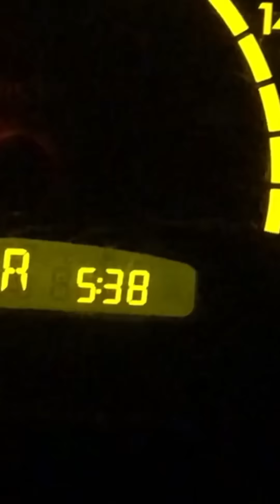Gr. Anlieferung bei P&A | Vintage Shop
Der beste Weidemann Fahrer aus dem Umkreis Fynn Kliemann hat den Sattelzug natürlich entladen und nur die hälfte der Ware zerstört ;)

Die schönen alten Mopeds eignen sich perfekt als Beistelltisch, Nachttisch oder Tv Tisch... alles ist möglich. Abholen kann man die per Kontaktformular und kontaktlos!

Weitere Vintage Möbel, Deko und co findet ihr auf unserer Homepage oder auf Instagram!